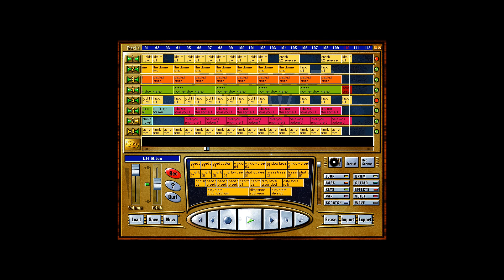eJay HipHop 1 hiphouse